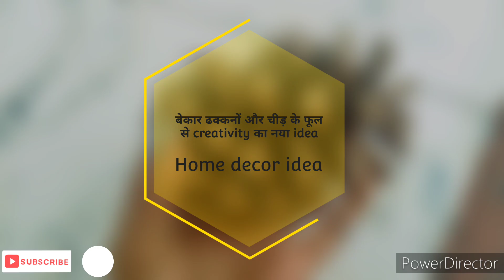चीड़ के फूल और पुरानी earring से बनाया 'Best home decor '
चीड़ के फूल और पुरानी earring से बनाया 'Best home decor ' || home decor ||

Hello everyone 🥰,

I have made a home decor item today.I hope you all will enjoy it. It is very easy to make and decorate. You need waste and natural things to make such items.